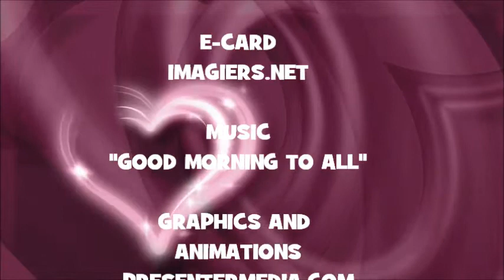JOYEUX ANNIVERSAIRE MUSTAFA !